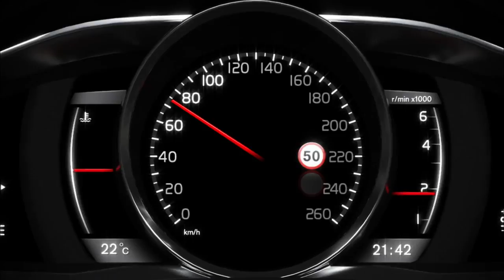Volvo Road Sign Information Technology Overview hd